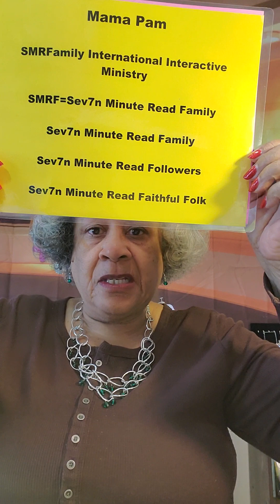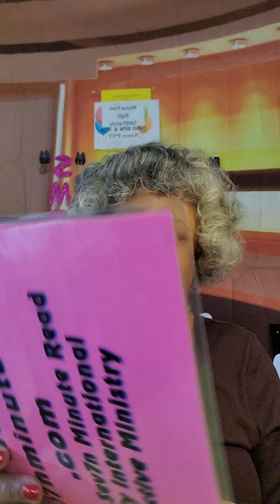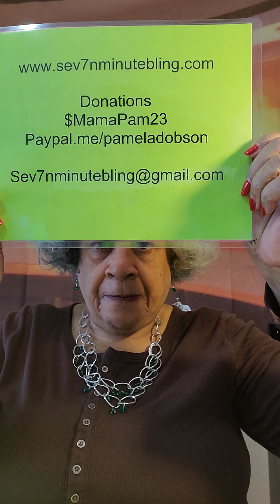SMRF Thur 29th Feb 2024 Luke 2:20-52 & 3:1-9 Donations $MamaPam23